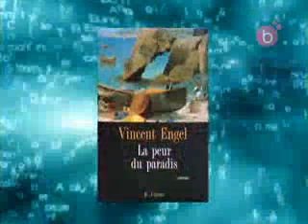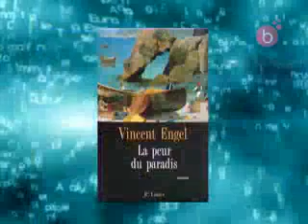Télé Bruxelles Online 10 06 09 Vincent Engel La peur du paradis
Interview sur Télé Bruxelles à propos de La peur du paradis